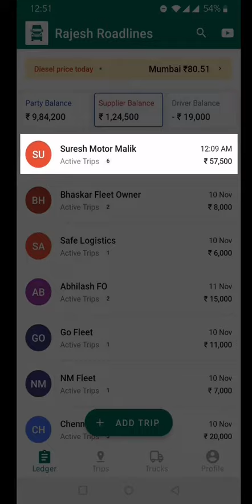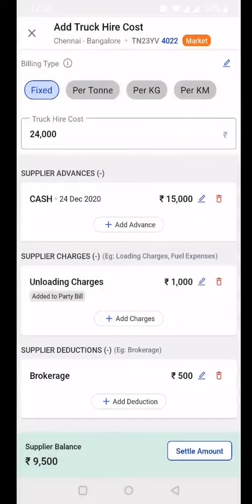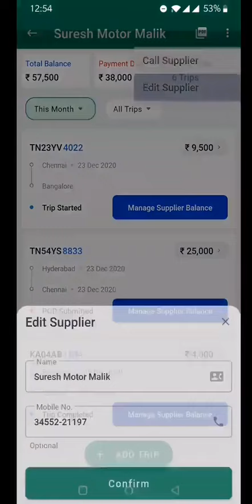Supplier Page |TransportBook App | [Hindi]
In this video, know about Supplier Page in the TransportBook App in Hindi

This is a video from the playlist: "TransportBook App Kaise Use Kare" where you can learn about different things about the app. Learn more about the Transport Book App by watching the other videos from the series.